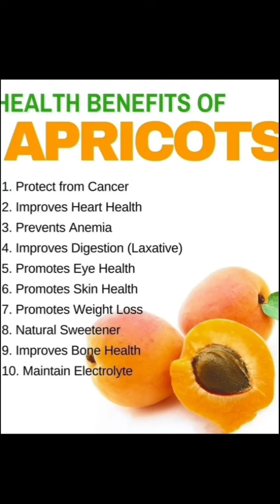Apricot Smoothie| Weightloss| Laiba Chamdia